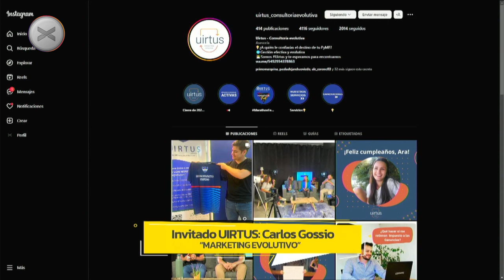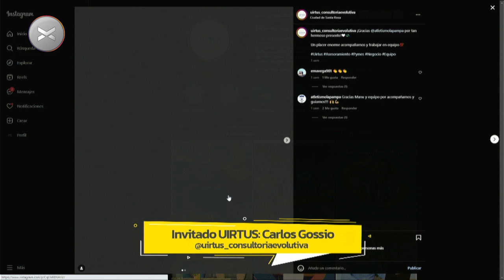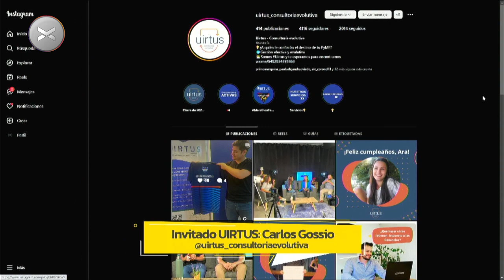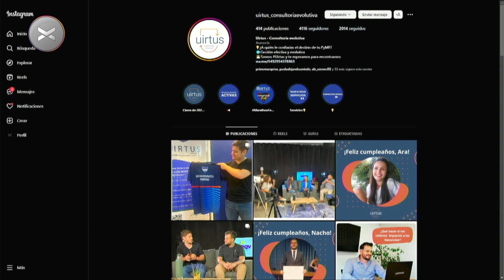UIRTUS, Marketing, competencia y sociedad - Vorterix Santa Rosa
Toto, amigo de la casa, parte de UIRTUS CONSULTORA, nos visitó con Carlos Gossio para hablar sobre Marketing Evolutivo y el fin de la competencia, conceptos que son tenidos en cuenta para seguir creciendo en el mercado, sin ser devorado por los grandes y estar siempre listo para lo que el mercado demanda, teniendo en cuenta la evolución de la sociedad.

"No hay pero que valga" Sábado de 9 a 12 hs.
96.7 Fm en Santa Rosa, La Pampa.

🤘REDES🤘